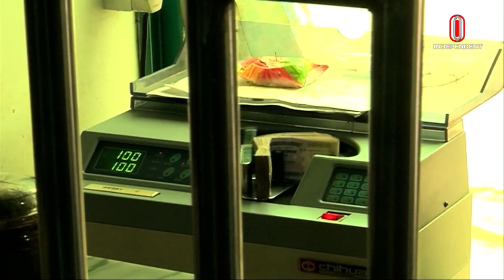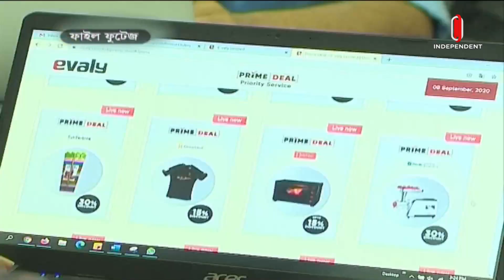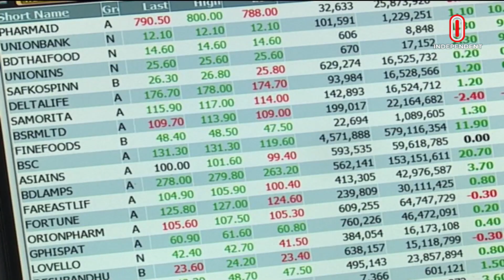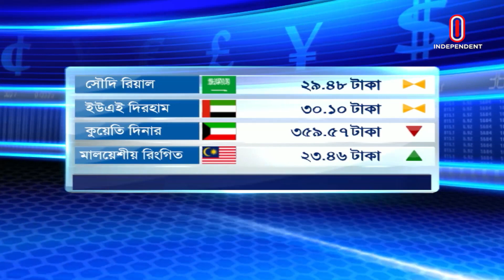অর্থনীতি সারাদিন || Orthoniti Saradin || 4 February 2024 || Independent Tv